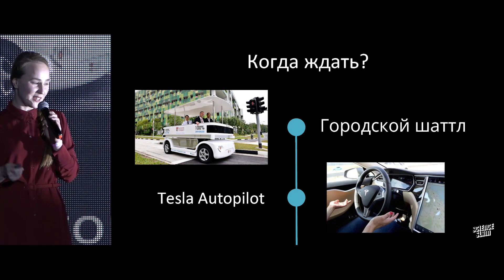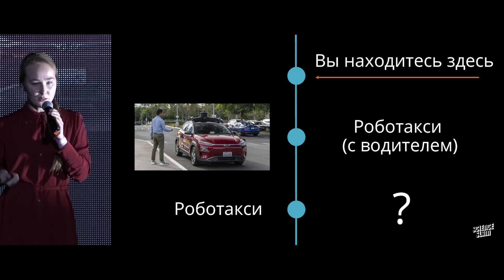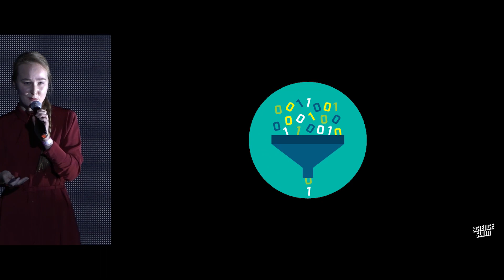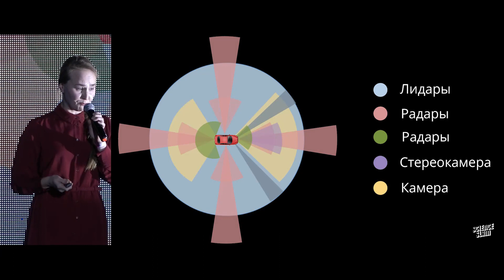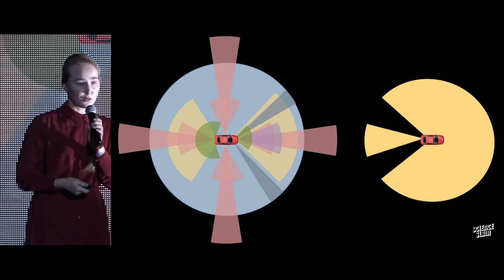Маршрут построен: будущее беспилотного транспорта — Мария Чакчурина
Как устроены беспилотные автомобили, как их защищают от киберугроз и что поменяется в городской среде с приходом беспилотников?